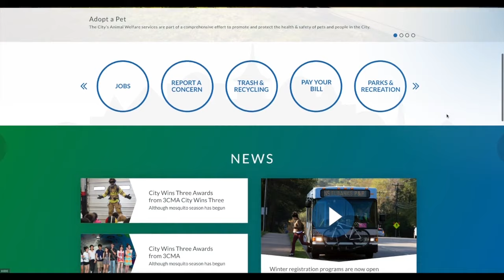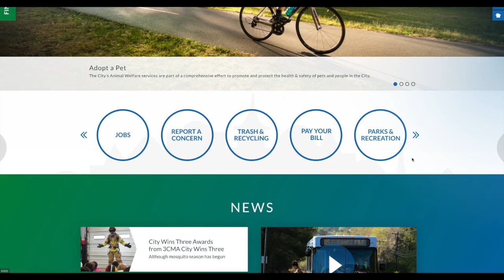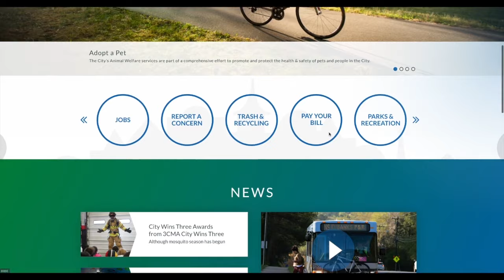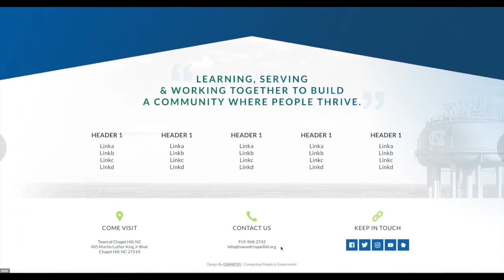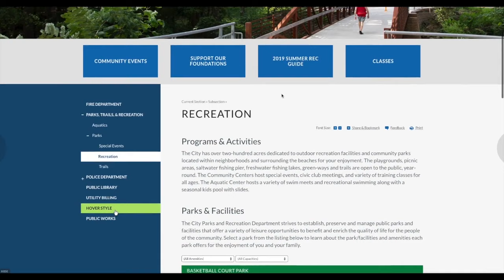Granicus Web Design Video